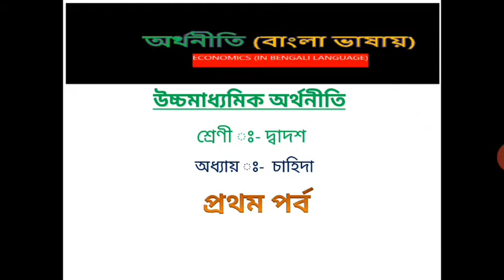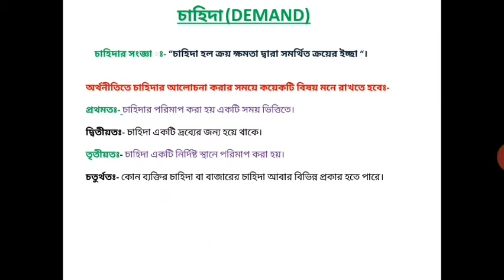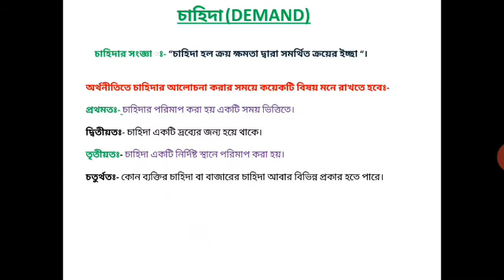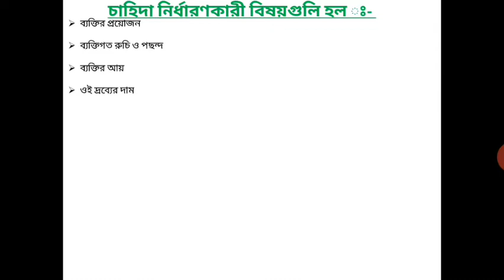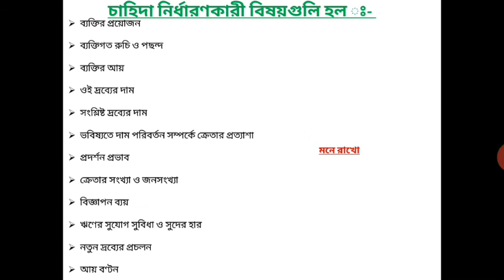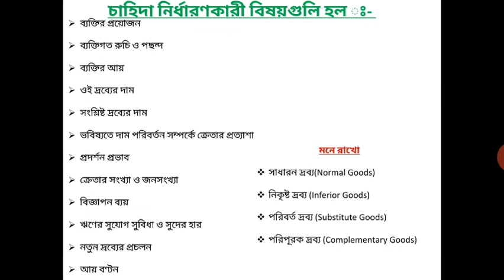Demand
Chapter 2, Class Xii, -Micro Economics Theory,